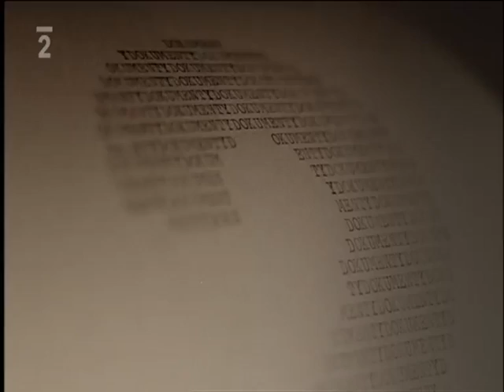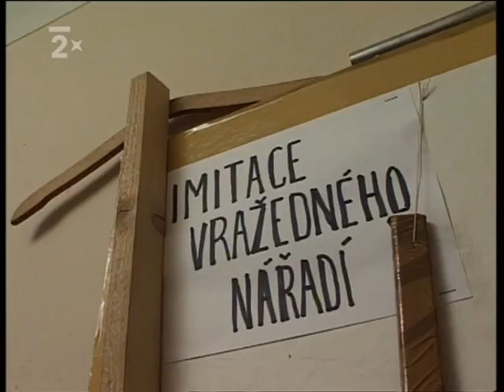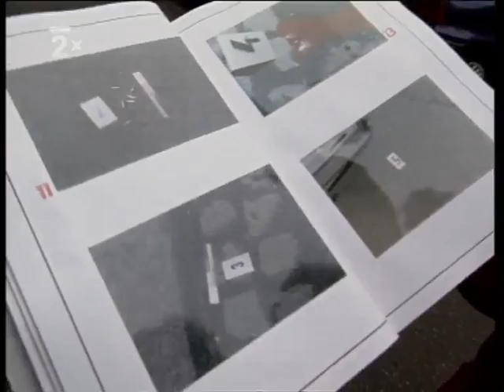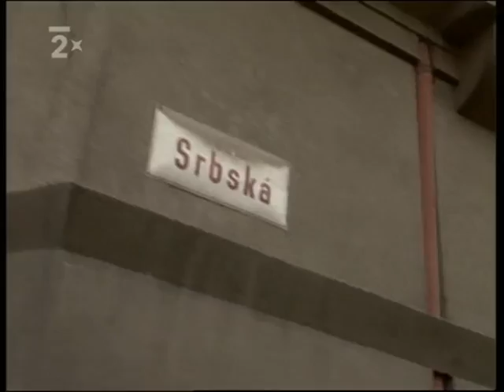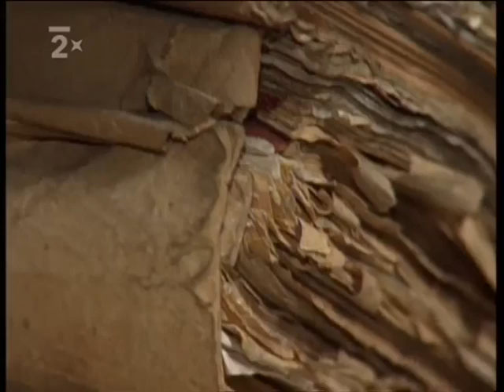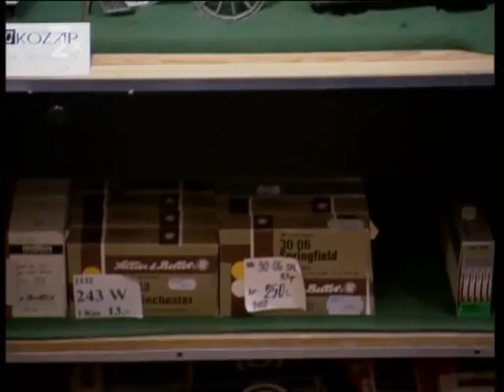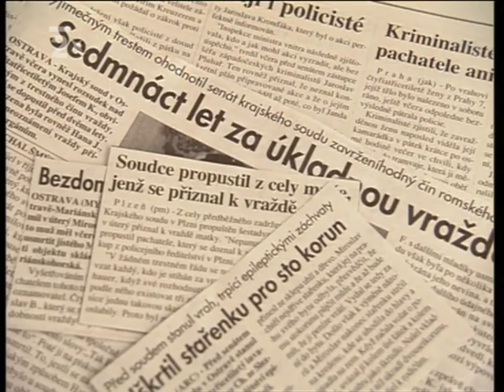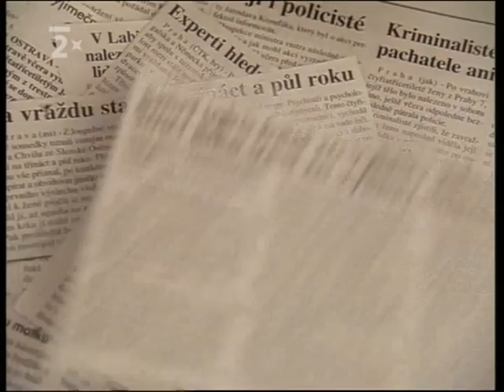Jak se vraždí na Moravě a ve Slezsku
ČT2